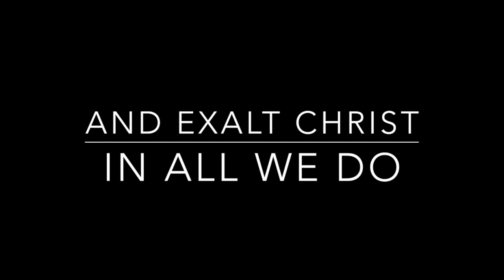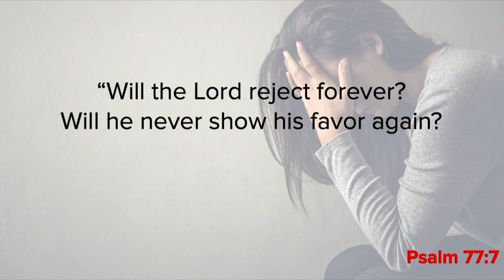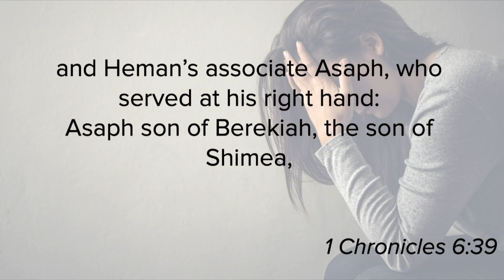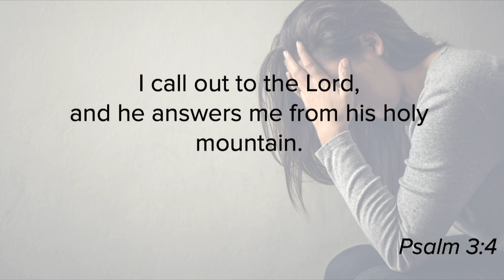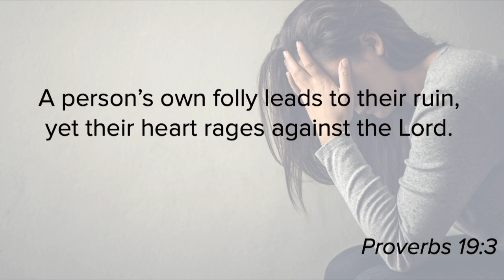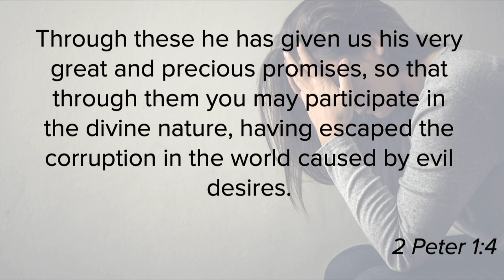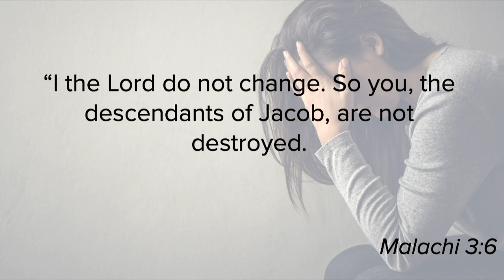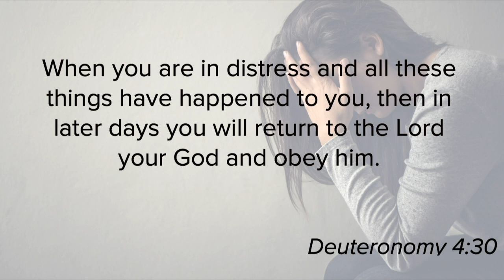The Remedy for a Troubled Heart Pastor Dave Ratliff Psalm 77:7-12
Today Pastor Dave is going to bring us a message about troubled hearts and their solution.

The Remedy for a Troubled Heart - Pastor Dave Ratliff
Psalm 77:7-12

Worship Set
Glorious Day
Only King Forever
The More I Seek You

Online Giving
Here at Friends Church, you have the ability to give your financial contributions through our website - go and select the "Give" tab - or by text - simply text EREFC and your contribution amount to 73256.                                                                                                 CCLI License 11593701